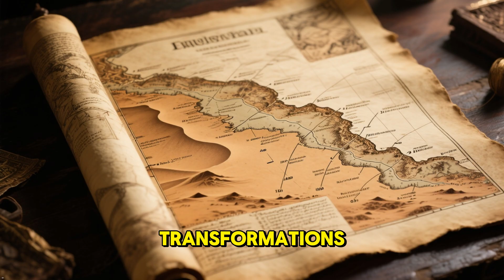🏜️ The Sahara Desert: How It Became the Largest Desert on Earth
It wasn’t always sand and heat — thousands of years ago, the Sahara was green, full of lakes, rivers, and animals.
In this video, we uncover how the Sahara turned from a fertile paradise into the world’s largest desert — and why it might turn green again in the future.

You’ll learn:
✔ What the Sahara was like during the African Humid Period
✔ How climate cycles transformed the land
✔ What ancient cave paintings reveal about prehistoric life
✔ How humans adapted to the desert
✔ Why scientists think the Sahara could become green again

📌 Perfect for science lovers, students, and anyone fascinated by Earth’s natural history.